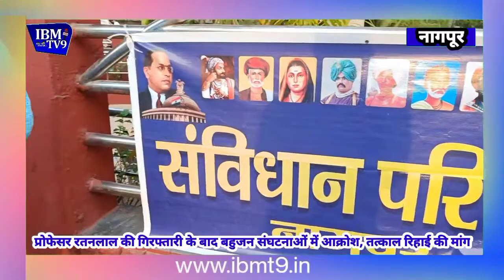प्रोफेसर रतनलाल की गिरफ्तारी के बाद बहुजन संघटनाओं में आक्रोश, तत्काल रिहाई की मांग